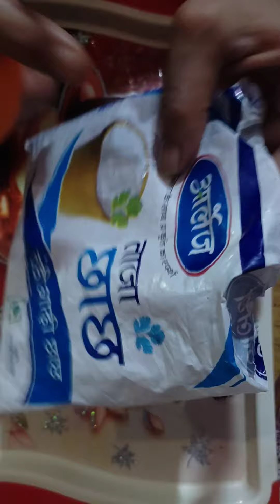Easy and mouthwatering choco chips // choclates choco chips